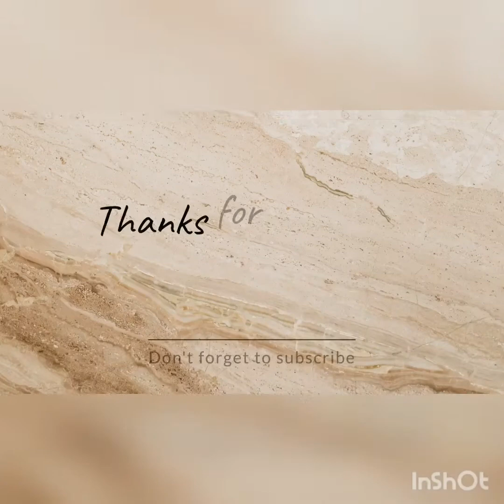SWIMMING TIME AT RESSIES RESORT | FAMILY IS LOVE | Rica Mix Vlog